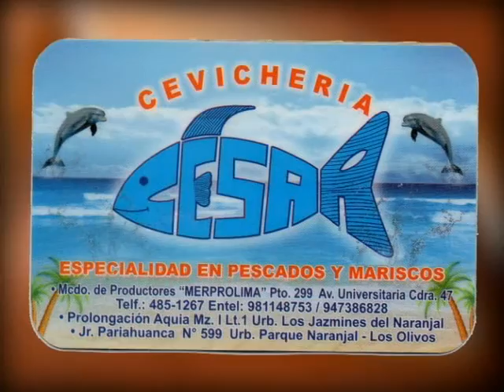TAKY PERU - GLADYS PALMA